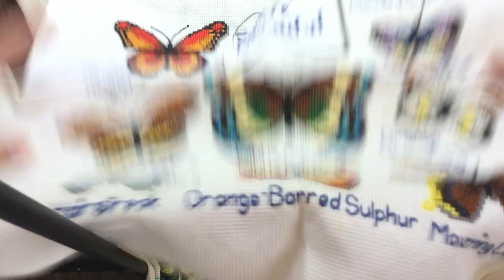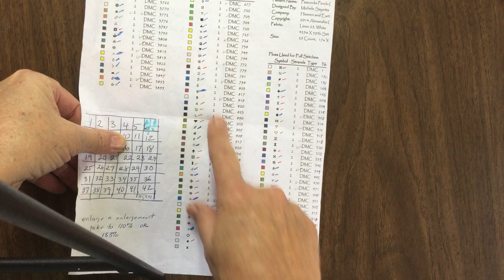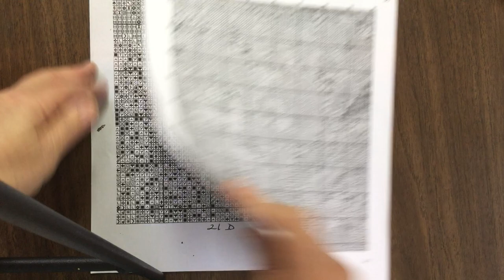Introductory to Cross Stitch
My plan is to make a series of video showing step by step the different options in doing a cross stitch project. This one is information only. The next one will demonstrate the choices of fabrics, needles, kit vs chart only. Preparing the fabric and much more. There is several more video to come.